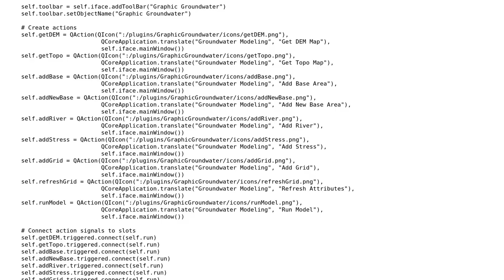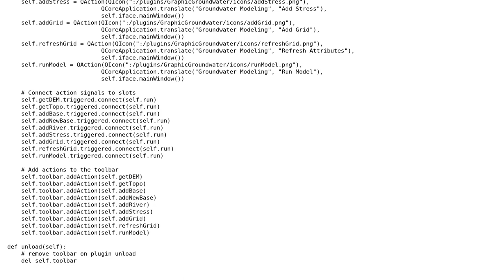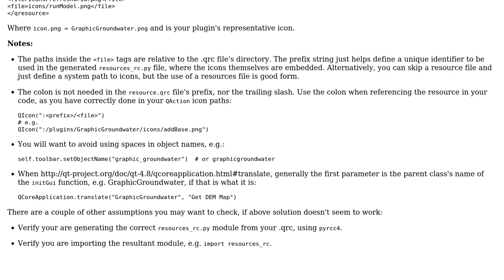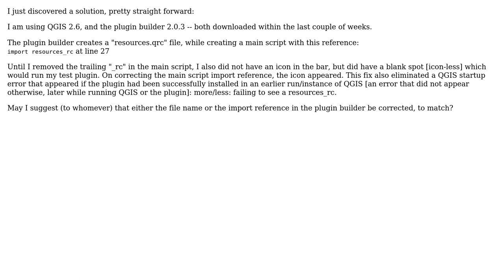GIS: ToolBar icon images missing (2 Solutions!!)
GIS: ToolBar icon images missing

With thanks & praise to God, and with thanks to the many people who have made this project possible! | Content (except music & images) licensed under CC BY-SA | Music | Images & others | With thanks to user Katalpa user John user dakcarto and the Stack Exchange Network Trademarks are property of their respective owners. You are responsible for your own actions.